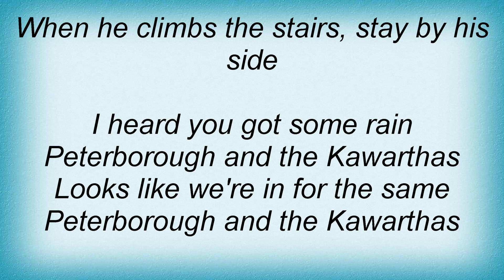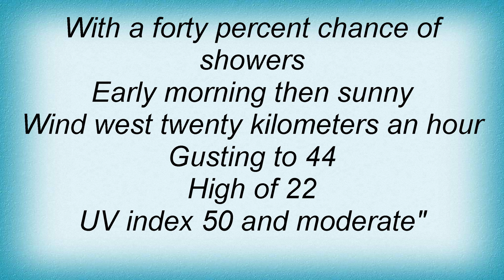Barenaked Ladies - Peterborough And The Kawarthas Lyrics